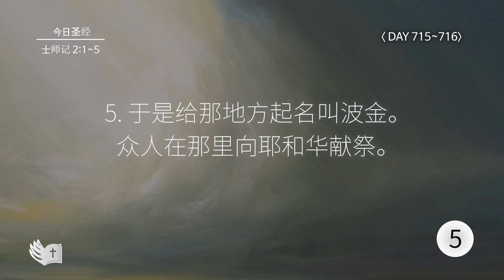Tefillin [Day 715-716] 士师记 2:5 宣布圣经 50次